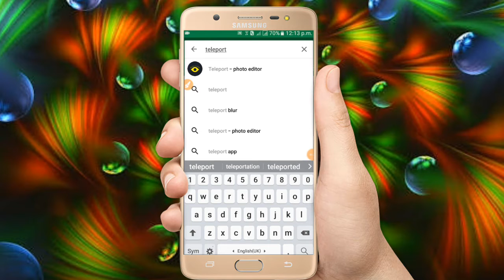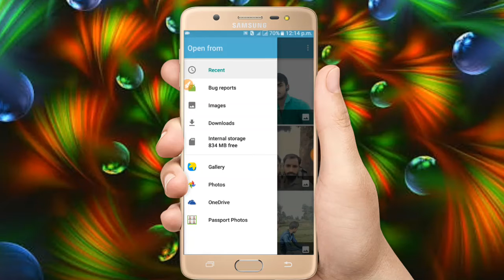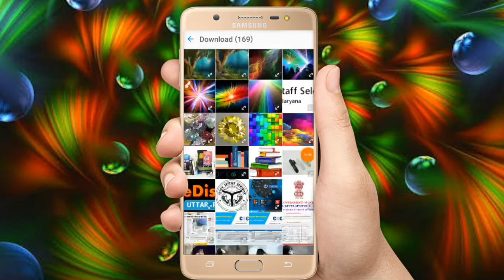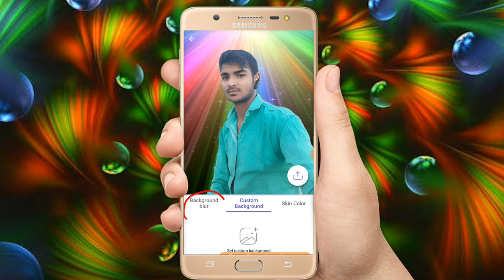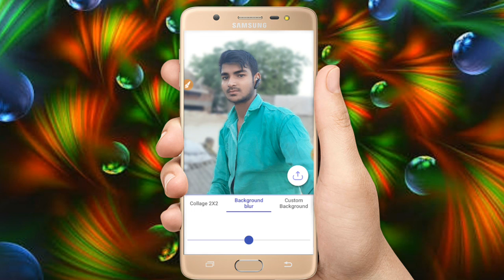change image background in one click like dslr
सर्विस प्लस पोर्टल में ऐसे करें करें पोर्टल में ऐसे करें करें रजिस्टर और पाएं  सरकारी योजनाएं👉👇